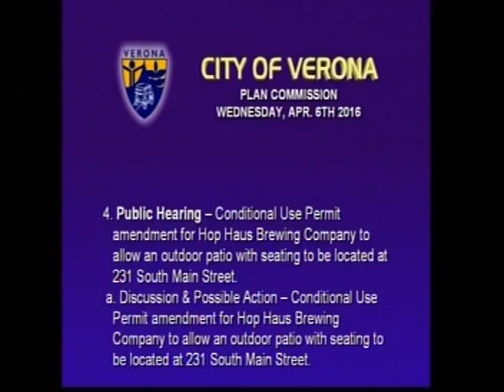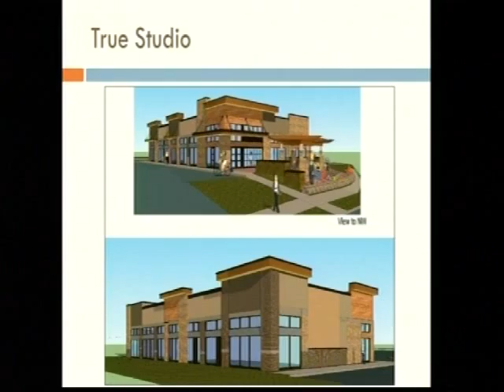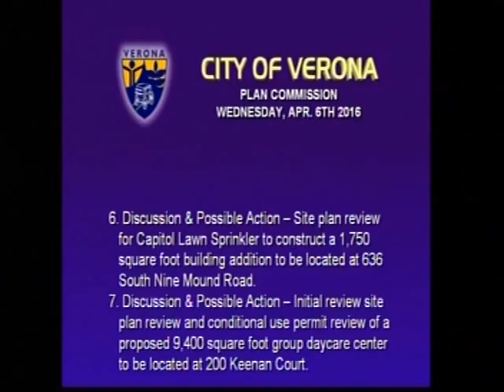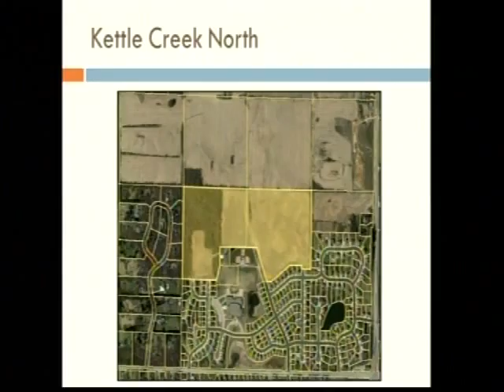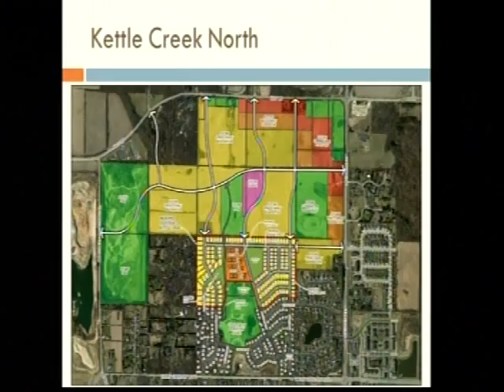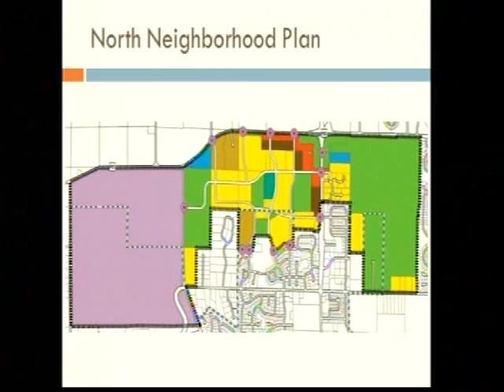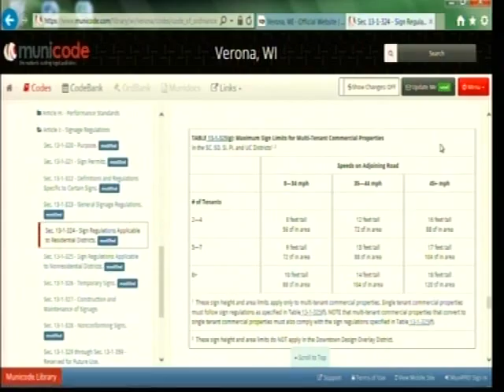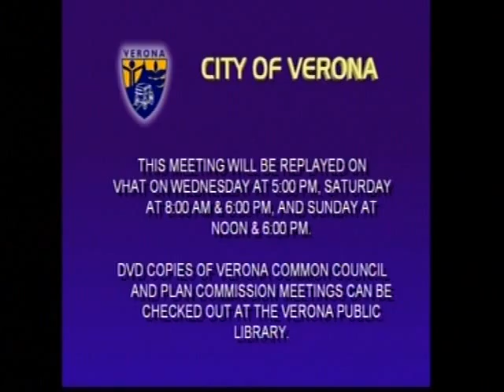Plan Commission 4-06-16